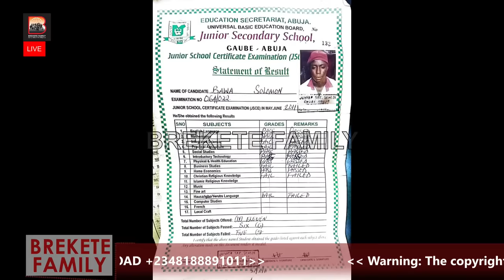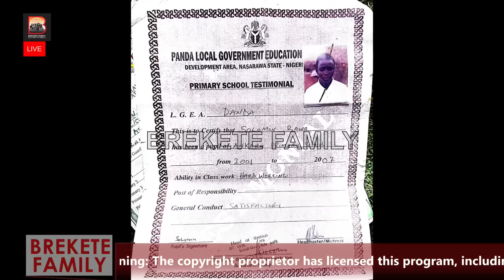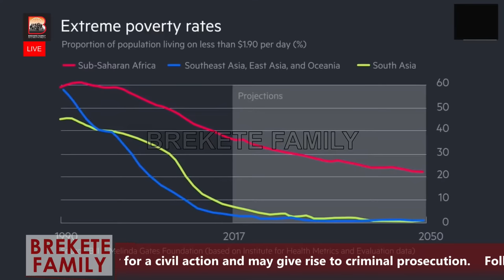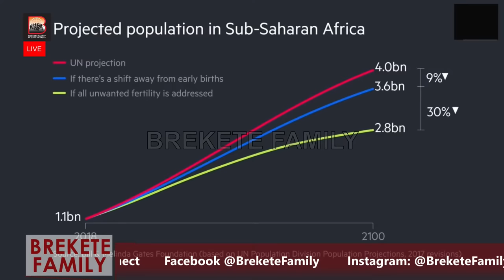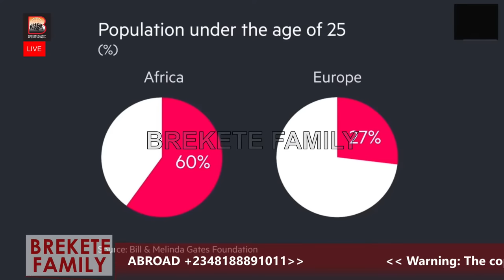BREKETE FAMILY PROGRAMME 26TH OCTOBER 2023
Reality Radio and Television Talk Magazine Programe.